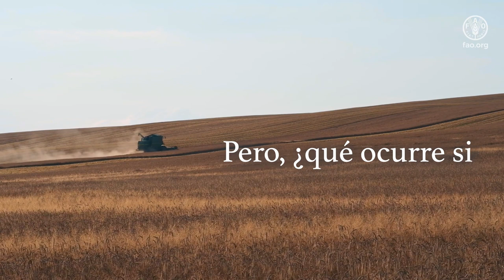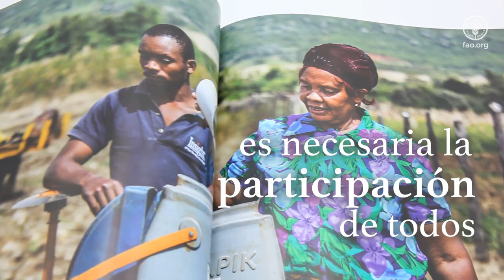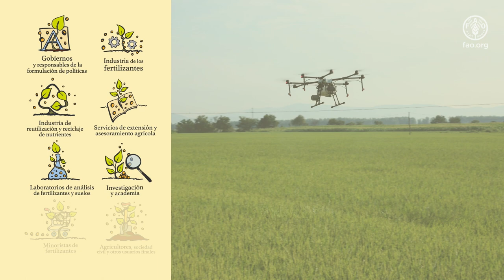Código Internacional de Conducta para el Uso y el Manejo Sostenible de los Fertilizantes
El Código Internacional de Conducta para el Uso y el Manejo Sostenible de los Fertilizantes (El Código de Fertilizantes) es un instrumento que proporciona un marco adaptable localmente y un conjunto de prácticas voluntarias al servicio de las diferentes partes interesadas directa o indirectamente relacionadas con los fertilizantes. El Código fue aprobado por la 41ª sesión de la Conferencia de la FAO en junio de 2019 y representa una herramienta importante para la aplicación de las Directrices Voluntarias para la Gestión Sostenible del Suelo, con especial atención a los desequilibrios de nutrientes y la contaminación del suelo.

El objetivo del vídeo es presentar el Código de Fertilizantes de una manera breve y sencilla para atraer a un amplio público y difundir el Código de una manera visualmente fácil. El vídeo introduce el concepto del Código de los fertilizantes y presenta los tres principales problemas relacionados con el uso y la gestión de los fertilizantes en todo el mundo: infrautilización, sobreutilización y mal uso. El vídeo también aborda las consecuencias, las posibles soluciones y destaca la participación de todas las partes interesadas y las interacciones entre ellas.